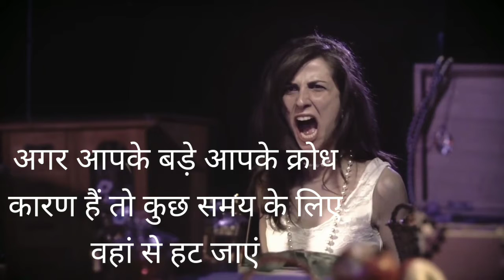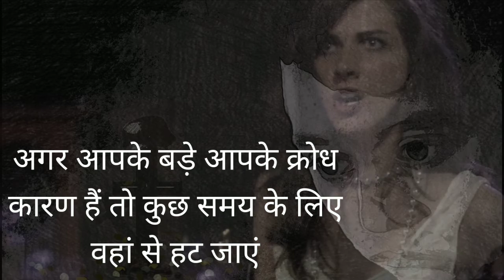😲क्रोध को शांत करना सीखें।How To Control your anger,Best Motivational video,ek kissan ki kahani.😯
Krodh ko shant Karna sekhen। How To Control your Anger, Best Motivational video,Ek kissan ki kahani,is Video me krodh kaise shant Karna hai, kaise gusse ko control karein ye saari jankari ek kissan ki kahani ke jariye samjhane ki koshish ki gayi hai.

Neetu Raj Malhotra,